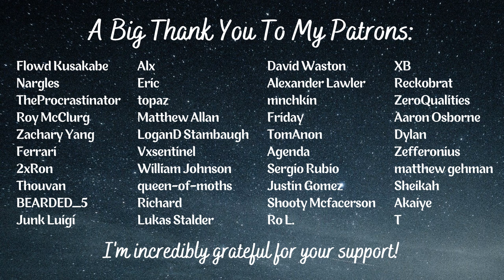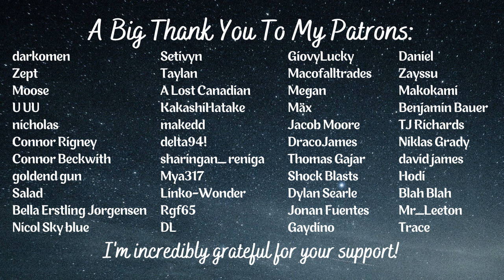Waking Up In Bed With Your Ex [F4A] [After A Drunk Night] [Girlfriend ASMR Roleplay]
Having had a pretty nasty breakup with your ex a few months ago, you didn't expect to see her ever again. It couldn't come as more of a surprise to you then that you wake up in her bed after getting very drunk at a party the night before...